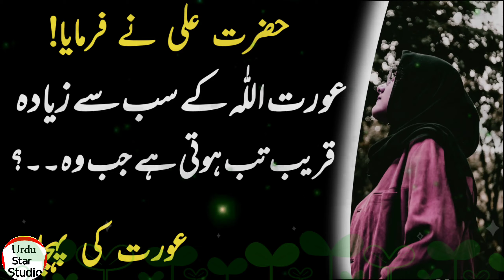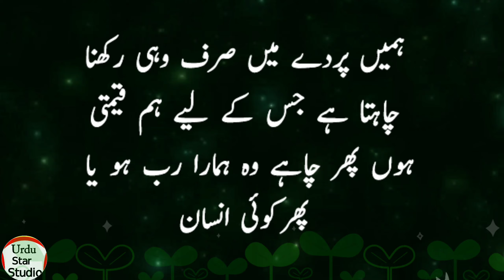The woman is closest to Allah when she is | Aurat ki pehchan | Urdu star Studio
Label & Production: Urdu Star Studio (YouTube Channel)